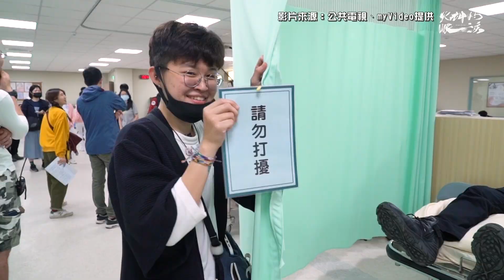《火神的眼淚》陳庭妮、劉冠廷PK摺衣服大耍狠！首播收視飆1.37奪同時段冠軍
陳庭妮、劉冠廷有在做家事就是不一樣，摺衣服速度有夠快~兩位活寶今日來到 COACHFOREVER 限定刺繡客製活動，除了挑戰摺衣服也分享自己平常購買衣服都怎麼挑，超實在的建議超值得筆記！
片中後段也有《火神的眼淚》第1、2集花絮，熱血劇情超感人！

《火神的眼淚》影片來源：公共電視、myVideo提供